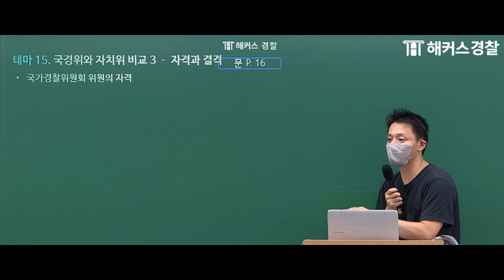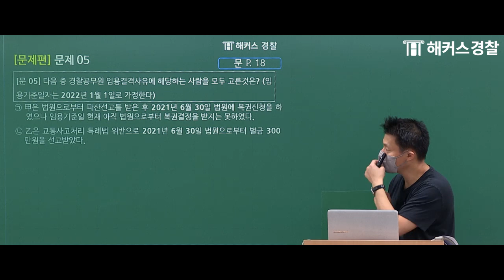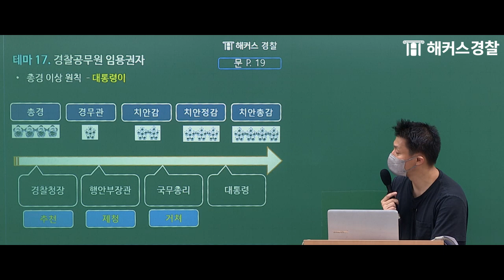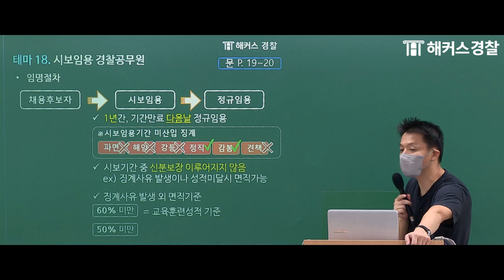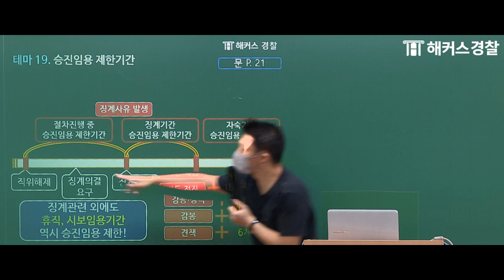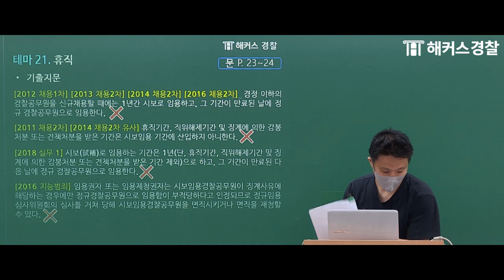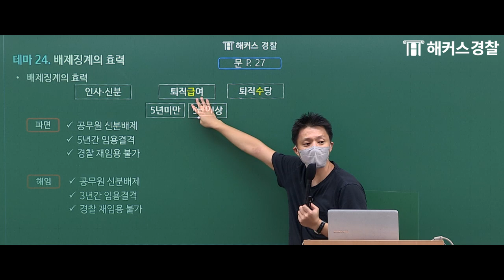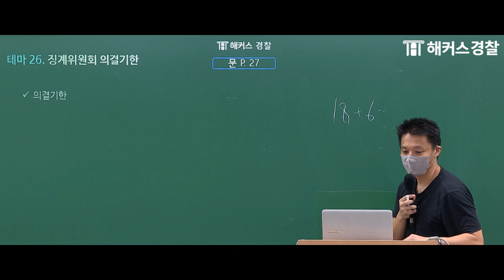경찰공무원시험대비 I 경찰학 이 정도는 반드시 보고가기! - 3편 - I 해커스 서정표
2차 경찰시험이 끝나면 우리가 해아할 일은?
👉 정확도 99.9% 해커스경찰 합격예측 풀서비스 사전예약
👉 해커스경찰 회원가입하고, 특강자료 무료다운받기